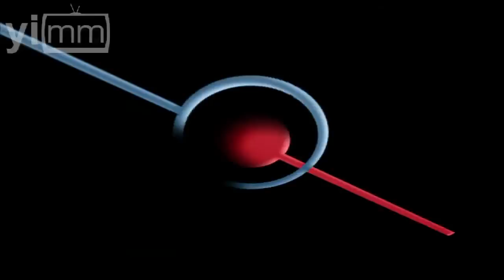Diego Rivera y Cantinflas en Insurgentes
Ideado en 1950 por el empresario José María Dávila y el grabador y escenógrafo Julio Prieto, surgió el Teatro de los Insurgentes, como un recinto que rompería los esquemas de los teatros de la época. Muestra de ello, es que se buscó a Diego Rivera para decorar su fachada, resultando un mural monumental que plasma la historia de México y del teatro mexicano, desde la época prehispánica hasta Cantinflas. Conoce más del Teatro de los Insurgentes.